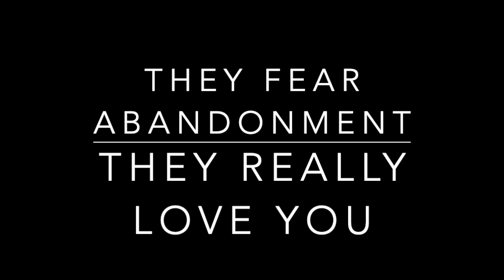YOUR TAURUS PARTNER - ENERGIES FOR THIS WEEK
This video is about YOUR TAURUS PARTNER - ENERGIES FOR THIS WEEK